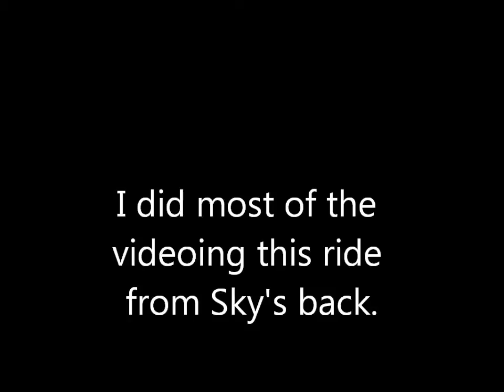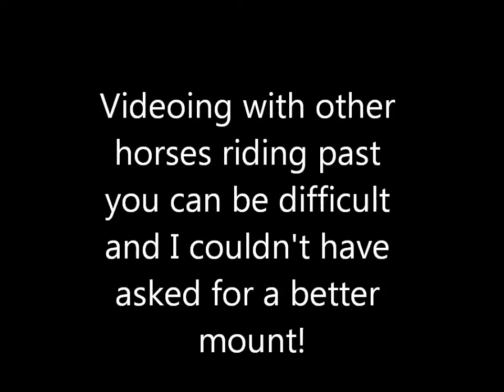sky132mcintosh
Trail ride